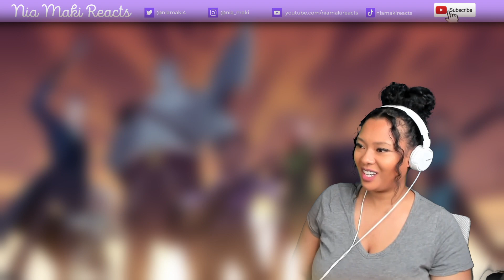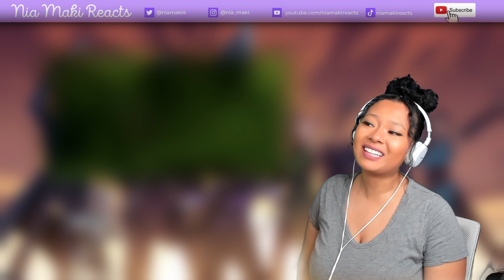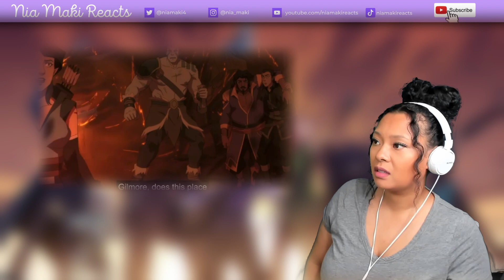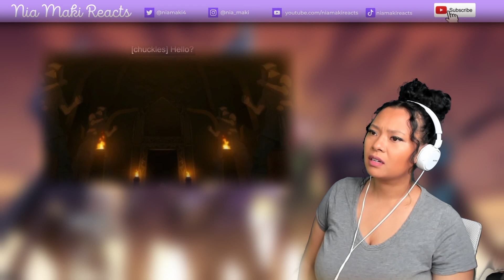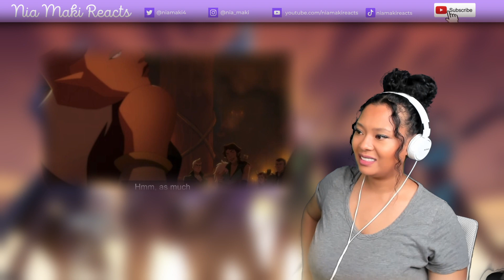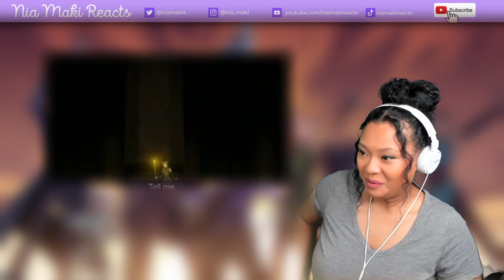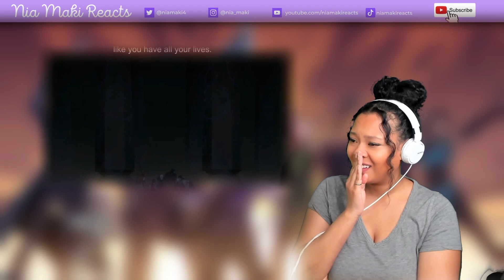The Legend of Vox Machina 2x1 2x2 Reaction The Rise of the Chroma Conclave The Trials of Vasselheim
My first time watching The Legend of Vox Machina Season 2 Episode 1 and 2

***My camera***
(this was the only link I can find.. sorry all)
***Great alternative to my camera***
***My Lighting and Backdrop***
***My Mic*** (When I remember to hit record on it...(T_T))
***My Mac Mini***

**Filming set up and some alternatives***
**DnD Starter Pack**